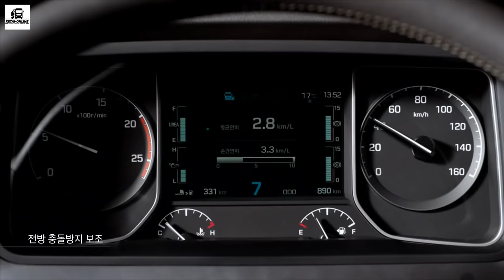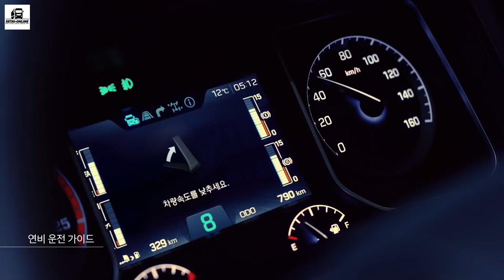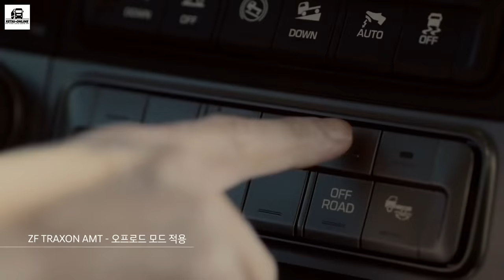Xetai-Online | HYUNDAI XCIENT PRO 2019 - THAY ĐỔI ĐỂ HOÀN THIỆN HƠN